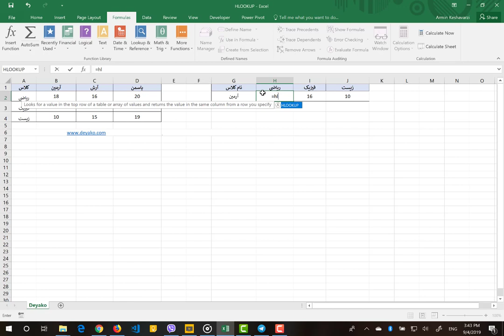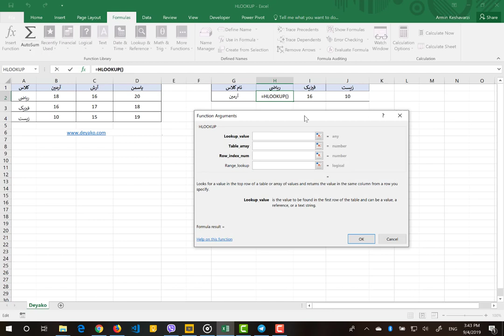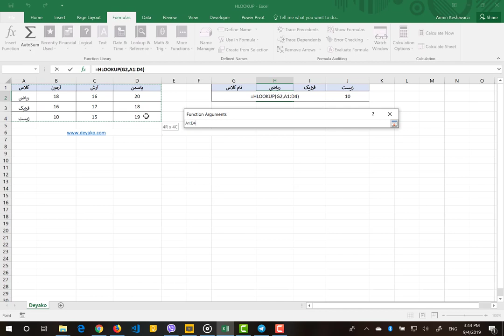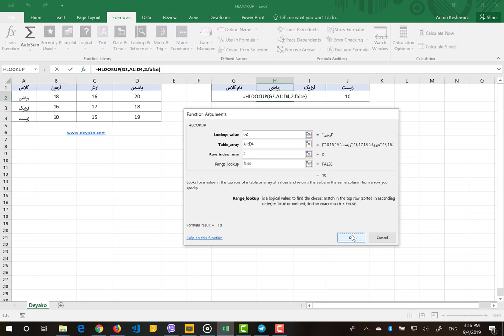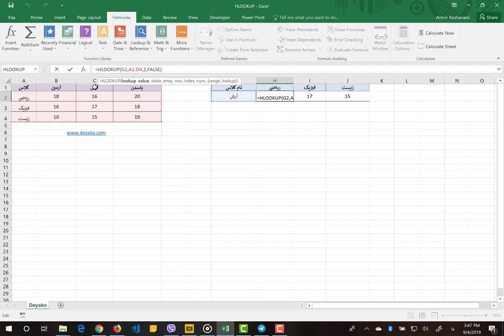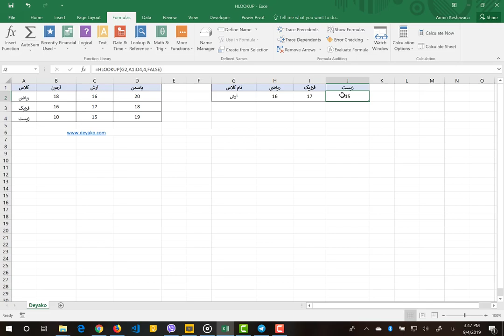تابع HLOOKUP در اکسل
تابع
یک مقدار را در اولین سطر یک جدول یا آرایه پیدا کرده و مقداری که در سطر مورد نظر دیگری که از نظر ستون با آن مقدار ورودی همتراز باشد را بازمی‌گرداند. برای مطالعه کامل در خصوص این تابع می توانید به وب سایت دیاکو با لینک های زیر مراجعه نمایید

تلگرام ما :
T.me/deyakoltd